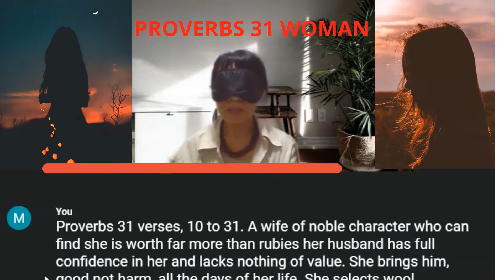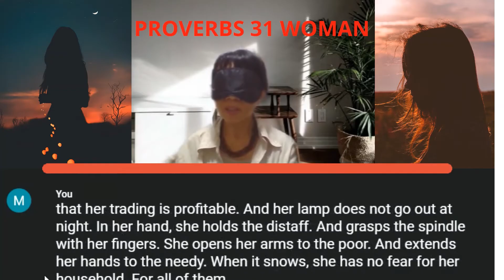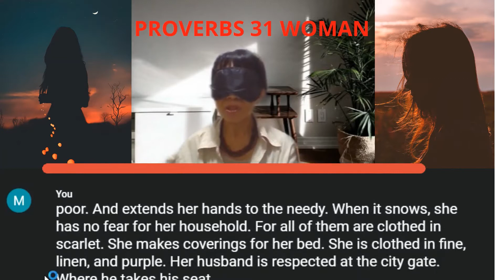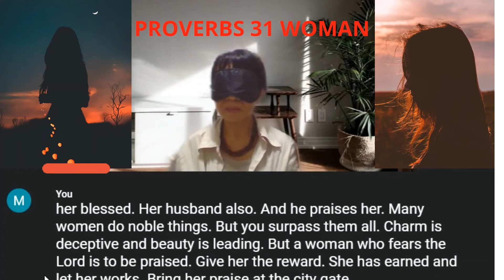The Holy Bible as the Best Literature Ever: My Classical Favorite-Proverbs 31:10-31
Are you the “literati” type? If you are,  then the Holy Bible must be the best Literature ever for you. It will bring you to new heights of discovery, wonder and introspection. Just like any other literati, I have my own classical favorites. In this video, I will recite Proverbs 31:10-31,  " A Wife of Noble Character".

Proverbs 31:10-31

10 A wife of noble character who can find?
She is worth far more than rubies.
11 Her husband has full confidence in her
and lacks nothing of value.
12 She brings him good, not harm, all the days of her life.
13 She selects wool and flax
and works with eager hands.
14 She is like the merchant ships,
bringing her food from afar.
15 She gets up while it is still dark;
She provides food for her family
And portions for her servant girls.
16 She considers a field and buys it;
out of her earnings, she plants a vineyard.
17 She sets about her work vigorously;
Her arms are strong for her tasks.
18 She sees that her trading is profitable,
and her lamp does not go out at night.
19 In her hand, she holds the distaff
and grasps the spindle with her fingers.
20 She opens her arms to the poor
and extends her hands to the needy.
21 When it snows, she has no fear for her household;
for all of them are clothed in scarlet.
22 She makes coverings for her bed;
she is clothed in fine linen and purple.
23 Her husband is respected at the city gate,
where he takes his seat among the elders of the land.
24 She makes linen garments and sells them,
and supplies the merchants with sashes.
25 She is clothed with strength and dignity;
she can laugh at the days to come.
26 She speaks with wisdom,
and faithful instruction is on her tongue.
27 She watches over the affairs of her household
28 Her children arise and call her blessed;
her husband also, and he praises her:
29 “Many women do noble things,
but you surpass them all.”
30 Charm is deceptive, and beauty is fleeting;
but a woman who fears the Lord is to be praised.
31 Give her the reward she has earned,
and let her works bring her praise at the city gate.

The Holy Bible as  the Best Literature: My Classical Favorites Video Series
* 1 Corinthians 13 - Love
* Ecclesiastes 3 - A Time for Everything
* Ephesians 6 - The Armor of God
* Job 38 - The Lord Speaks
* Psalm 139 - Part of Davidic Collection on God's Omnipresence
* Psalm 63 - Stranded in the Wilderness
* Psalm 91 - God's Protection and Rescue from Danger
* Psalm 1 - Wisdom
* Psalm 23 - The Lord is my Shepherd
* John 17 -Jesus' Farewell Prayer Before Crucifixion
* Daniel 12 - The End Times
* Psalm 100 - Giving Thanks
* Proverbs 31:10-31 - A Wife of Noble Character- THIS VIDEO
* Matthew 6:10-13 - The Lord's Prayer
* 1 Corinthians 15:50-58 - The Rapture: The Dead and the Living in Glorified Bodies- THIS VIDEO
* 1 Thessalonians 4: 13-18 - The Rapture: The Coming of the Lord and Meeting Him in the
Air
*  Luke 15: 8-10 - The Parable of the Lost Coin

Tools Used:
Hard copy of Holy Bible(NIV) published by International Bible Society
Microsoft Video Editor  App